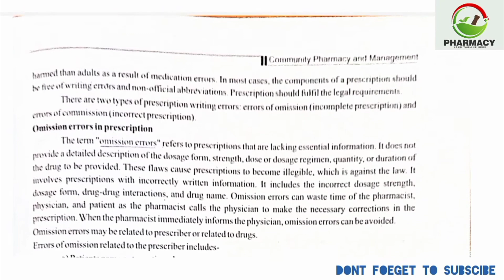practical -3 Identification of omission error in prescription |Community pharmacy |d pharmacy 2nd yr